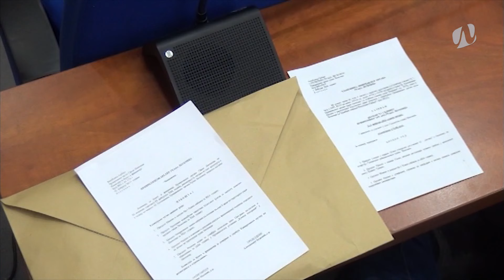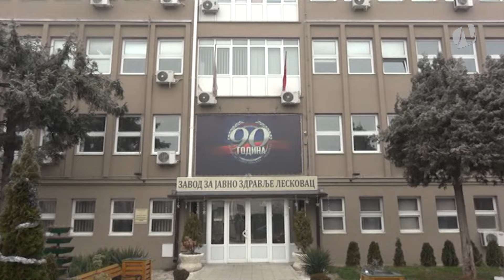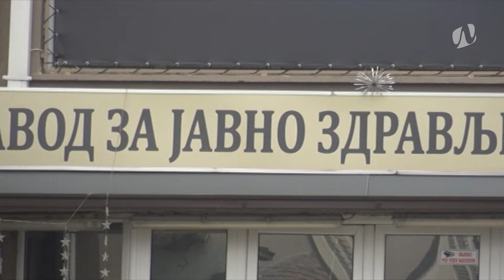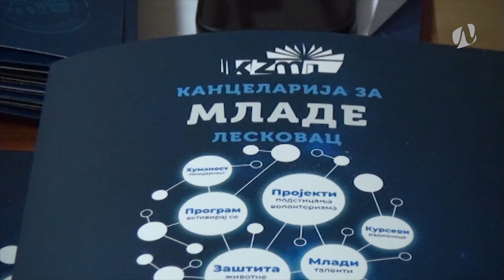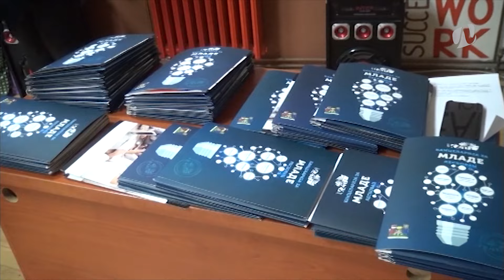Panorama 2.2.2024. | TV Leskovac